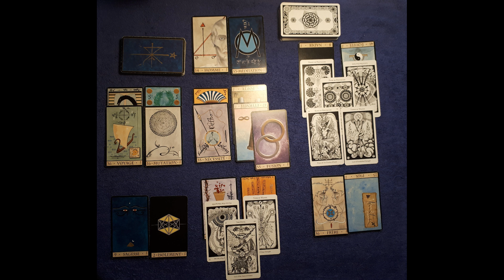LOVE YOURSELF.LOVE MYSELF.LOVE LIFE - VERSEAU 'Contact ou pas ?'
Oracle de la Triade, Dominike DUPLAA, Gange Edition
The Hermetic Tarot, Godffrey DAWSON

*Une Guidance AstroExpérientielle c'est quoi ? C'est une analyse et interprétation de votre Thème Zodiacal de Naissance en terme de Potentiel de Naissance et Actualisation des Energies pour concrétiser consciemment ce potentiel, le transformer dans votre réalité actuelle. Votre vie quotidienne.
= Prendre conscience des blocages (hérités ou provoqués par notre comportement
= Mieux comprendre et percevoir notre environnement familial, amical et relationnel
= Savoir ce qui est bon pour nous (notre mieux-être) et ce qui ne l'est pas : on peut vouloir quelque chose qui au fond correspond à une tendance ou un conformisme de l'époque où nous vivons alors que notre vrai épanouissement en terme de besoin est tout autre :::::: le savoir, le comprendre et l'accepter pour évoluer et progresser sans frustration etc.